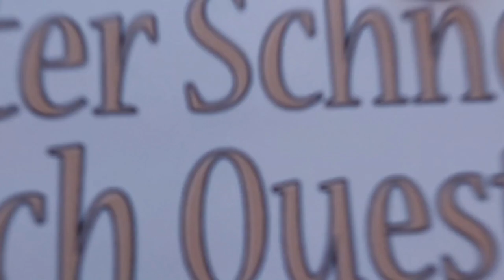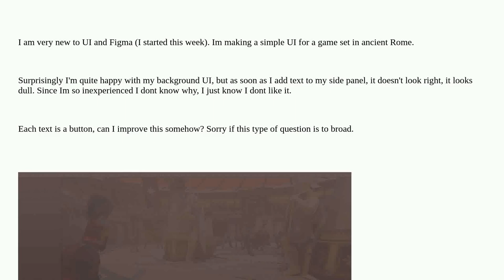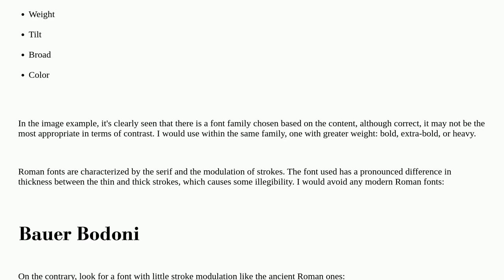Ux: Why does adding text to my design make it looks so bad?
Why does adding text to my design make it looks so bad?

A special thanks goes out to the community

  design